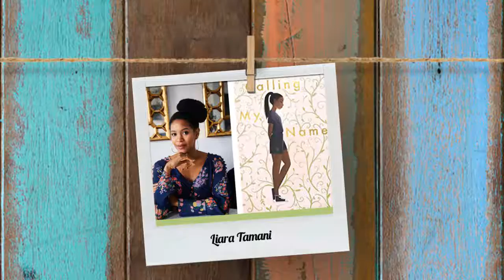Let's Get Real Panel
Being a teen comes with many struggles. Finding our identity, fitting in, growing up.

Let's Get Real during our YA panel at STBF with authors Pablo Cartaya, Diana Lopez, David Bowles, and Liara Tamani, where we'll get to explore and discuss the protagonists from their latest books.

Sunday, November 10th from 3-4PM in the Main Library's Auditorium.